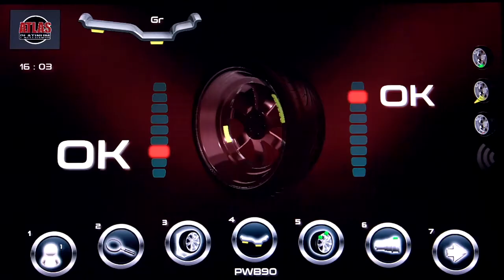Atlas Platinum PWB90 Premium 3D Sonar Wheel Balancer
The latest high-performance wheel balancer from American Tyre Equipment giant, Atlas Auto Equipment, the PWB90 offers unparallel balancing features.

Make no mistake, the single-phase PWB90 is a real top of the line wheel balancer, competing with those big name brands seen as the benchmark for premium quality. This model guarantees speed, accuracy, and long life by combining Italian engineering and components with the Factory Direct Value that ATLAS is known for around the World.

This machine offers Super Automatic 3D Data Entry via a single data entry gauge for offset and diameter, and touchless sonar for rim width (no more old-fashioned measuring arms). Using the weight placement arm, the user can choose the most convenient location to put the weights, and a laser will guide the operator back to the exact location after the spin cycle, eliminating any possibility for human error and ensuring first time zero/zero results.